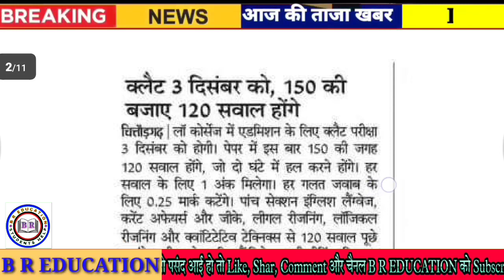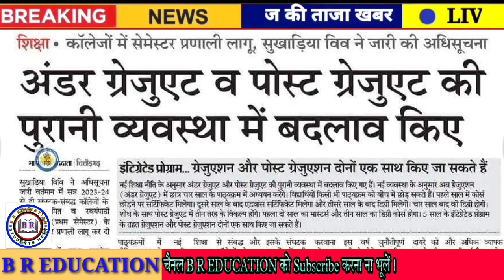Rajasthan Shaikshik Samachar 5 November 2023 // Today News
Rpsc News
Rsmssb news
Rbse news
CBSe news
College news
University news
School news
Couching news